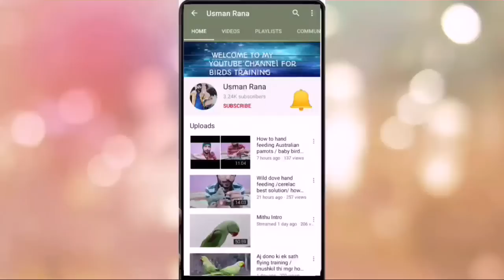How to train myna bird For talking || myna b baty sekh leti ha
Is video men mein ap ko bataon ga k myna ki kya khasosiyat ha
Umeed ha k ap ko ye video bohat passand aaey gi . Video ko end tak lazmi dakhen ta k ap achey se  training seekh saken.